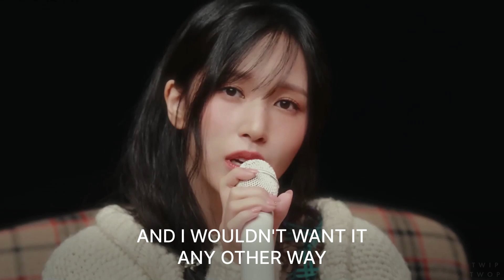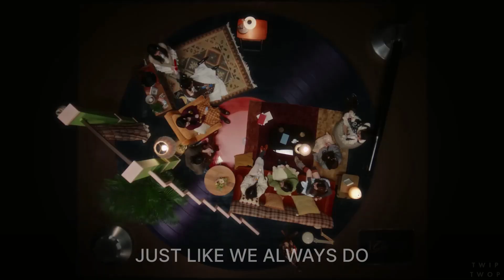TWICE - I GOT YOU (Dahyun's Remix)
TWICE Dahyun remixes I GOT YOU from With YOU-th